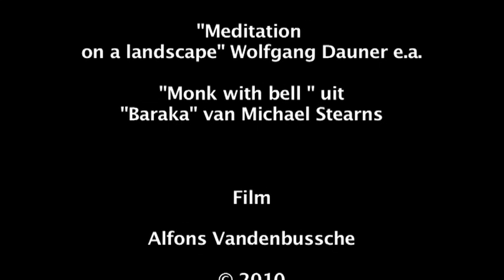Bagan2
rondrit in de omgeving van Bagan (Birma)
mystical sunrise and sunset